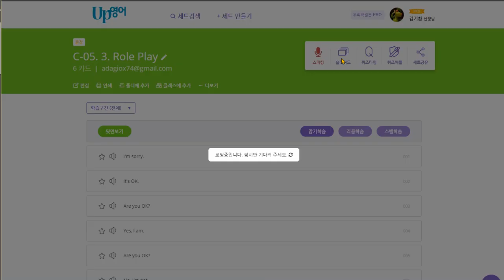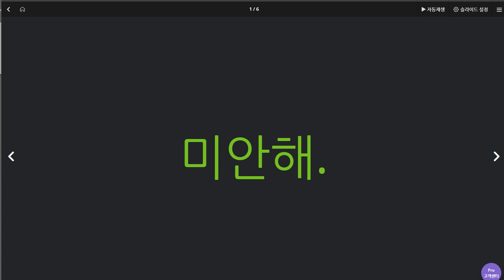배준오 2020 07 17 다시1 문장세트 한글만 보고 영어로 말하기 훈련 부족